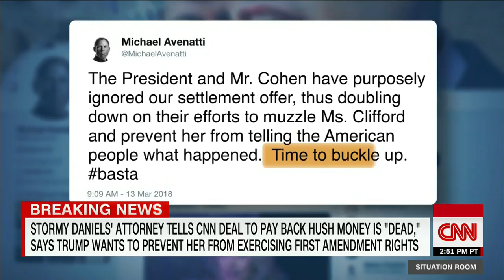Radio host: Stormy Daniels discussed Trump affair on show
Stephanie Clifford, the porn star known as Stormy Daniels, discussed her alleged affair with Donald Trump during a May 2007 radio appearance, a well-known Florida radio personality told his listeners.  CNN's Sara Sidner has more.